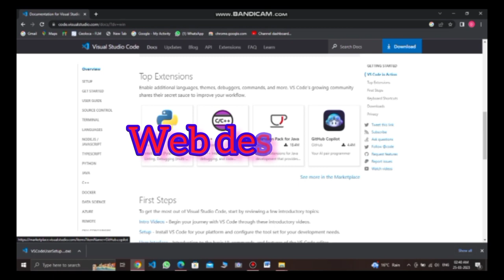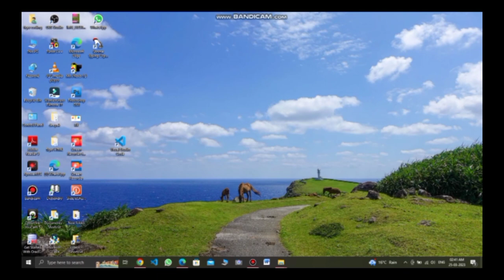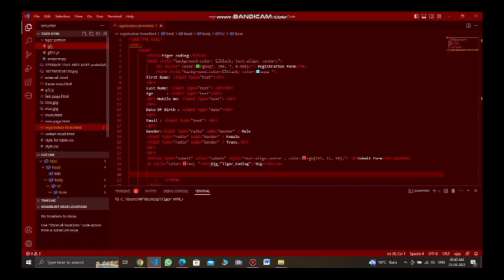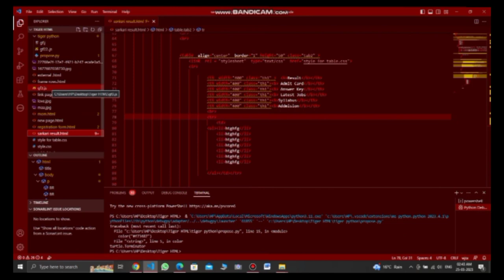Install VS Code || Visual Code Software || Programing Software